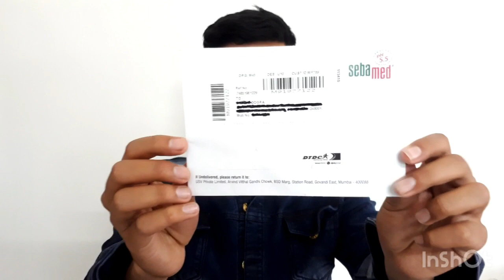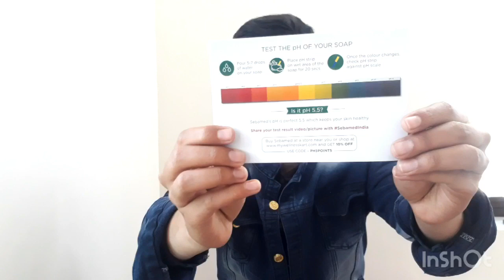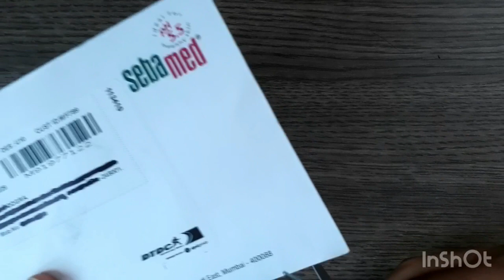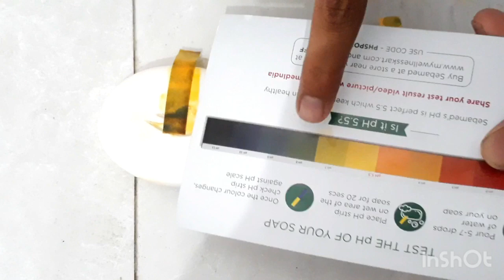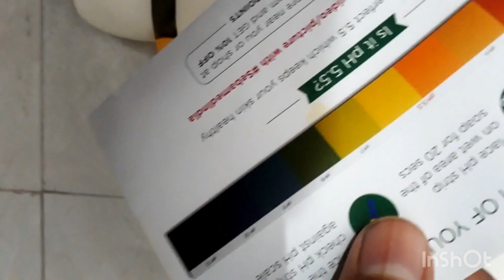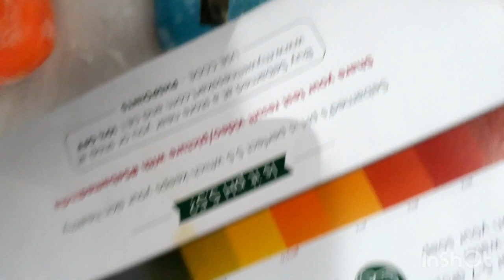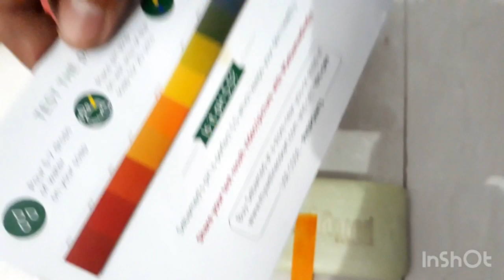PH Test Of Soaps | Which one is Good or Bad | Sebamed v/s Dove , Lux, Santoor, godrej, lifebuoy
Topics Covered :
A. What is PH ?
B. Which PH Is Good
C. Ways To maintain PH of our Skin n Body
D. Demo Of diffrent Soap Brands